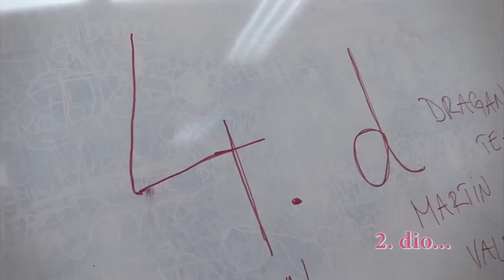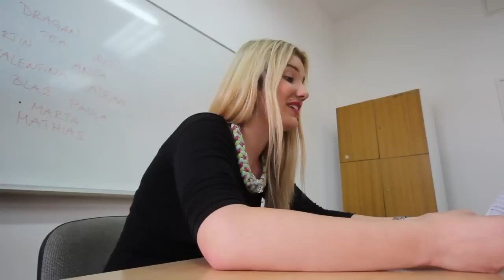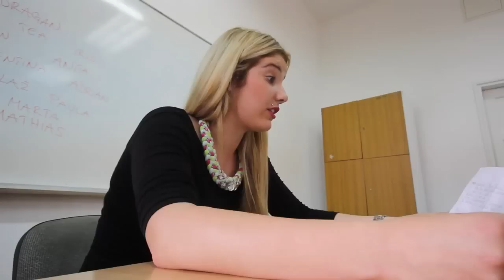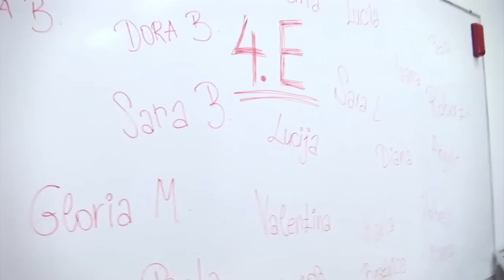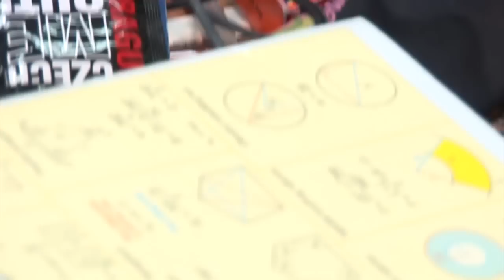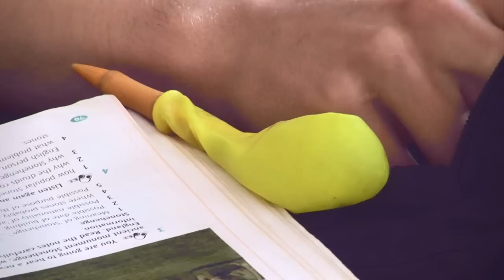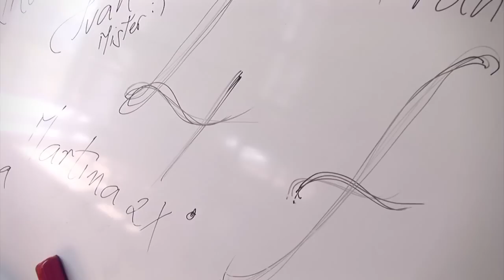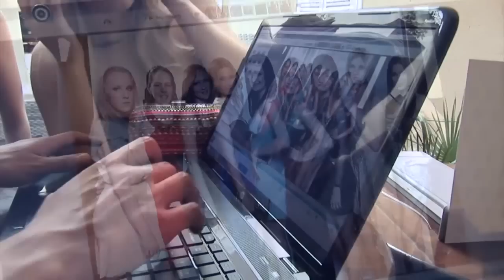2013 Nazor - Maturalna zabava gimnazije Vladimir Nazor, generacija 2012/13 - 2 od 3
Maturalna zabava gimnazije Vladimir Nazor, generacija 2012/2013

Sadržaj:
00:00 - 4d
11:11 - 4e
27:25 - 4f
46:51 - DownTown
51:02 - Dišpet